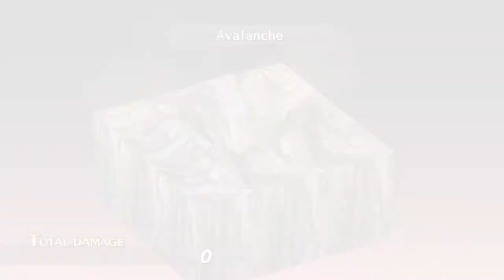MI CAMARADA | DISGAEA 1 COMPLETE - PARTE 13